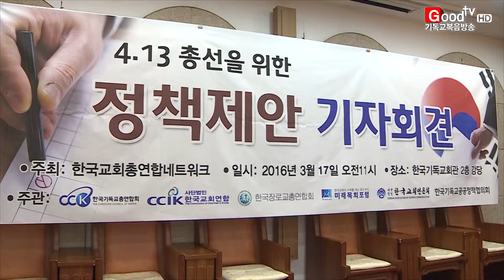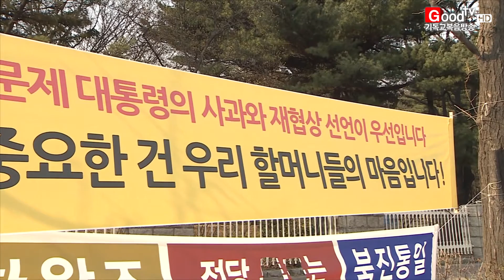[Goodtv 주간종합뉴스 20160401] 선거, 어떻게 대해야 할까?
공정하고 투명한 선거 문화 정착을 위해선 교회의 역할도 중요한데요. 크리스천이 먼저 선거에 관심을 갖고 투표에 적극 참여하잔 목소리도 높습니다. 교회와 크리스천이 선거를 대하는 바람직한 자세는 무엇인지 김정연 기자가 살펴봤습니다.

지난 총선의 투표율은54.2였습니다. 이 가운데 20, 30대 투표율은 각각 17, 21.2로 젊은 층 투표율이 현저하게 낮은 것으로 나타났습니다.

이런 가운데 제20대 국회의원 선거를 앞두고 교계는 공명선거를 촉구하는 단체가 구성되고 투표 독려에 나서는 등 목소리를 내고 있습니다. 특정 후보를 지지하는 등 '정치적 중립성'을 잃기 보다 투표 참여를 독려하는 분위기가 형성되고 있는 것입니다.

이달 초 발족한 한국기독교교회협의회의 '투표 짱, 기독인 선거대책연대'는 투표의 중요성을 강조했습니다. 연대는 "성경이 말하는 대로 모든 사람이 행복할 수 있는 대한민국을 위해 투표에 앞장서야 한다"고 강조했습니다.

(인터뷰: 조제호 간사 / 기독교윤리실천운동)

목회자와 크리스천들이 먼저 투표에 적극 참여하고 투표를 독려하는 것은 바람직한 선거 문화를 정착시키는 큰 힘이 될 수 있습니다.

법과 정책을 만드는 국회의원을 제대로 뽑는 것이 무엇보다 중요하다는 인식 확산에  교회가 나서는 것이 필요해 보입니다.

크리스천 유권자들은 각 후보의 공약을 꼼꼼히 확인하고, 기독교 가치에 부합하는 정책을 따져 소중한 한 표를 행사해야 할 것입니다.

Goodtv News 김정연입니다.